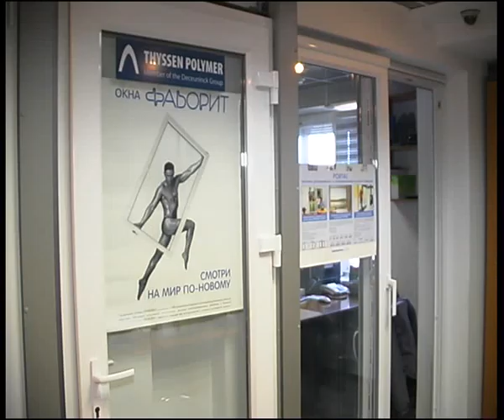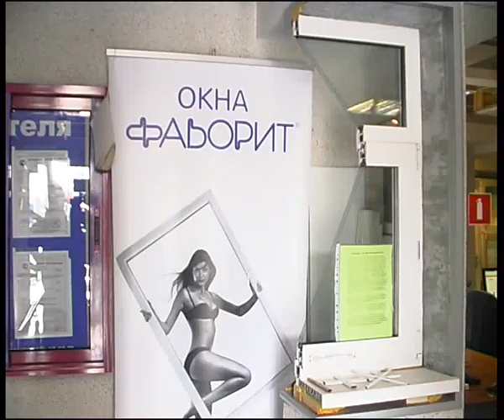favorit windows 1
Алексей Челейкин - окна и двери "Фаворит", Alexey Cheleykin - "Favorit" windows & doors .